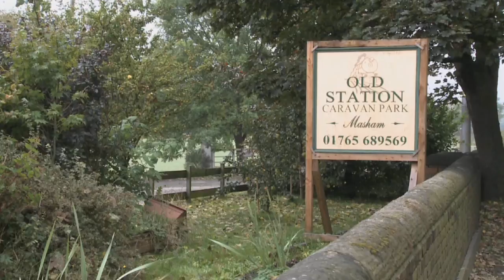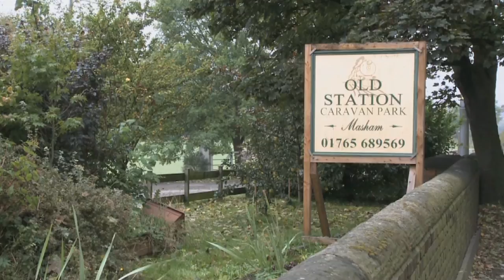Practical Caravan | The Old Station Caravan Park in North Yorkshire | Review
Watch Clare Kelly from Practical Caravan review The Old Station Caravan Park in Masham, North Yorkshire. Have you stayed there?

Welcome to the home of Practical Caravan on YouTube - the UK's best selling magazine for caravanners since 1967. Whether you are an old hand or making your first steps into the world of touring vans, PC is a great place to start!